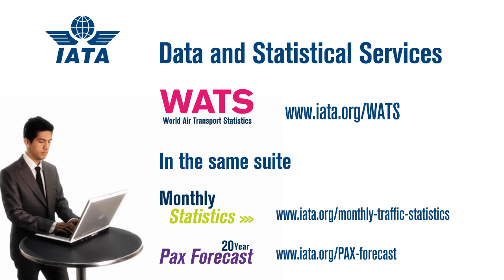World Air Transport Statistics (WATS)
WATS is the air transport industry's most comprehensive and up-to-date reference digest and offers extensive coverage of a wide range of critical industry issues.